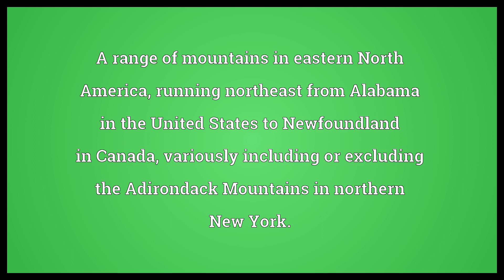Appalachians Meaning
Video shows what Appalachians means. A range of mountains in eastern North America, running northeast from Alabama in the United States to Newfoundland in Canada, variously including or excluding the Adirondack Mountains in northern New York.. The southern portion of the United States portion of this area, as a socioeconomic region.. Category:English plurals.  Appalachians Meaning. How to pronounce, definition audio dictionary. How to say Appalachians. Powered by MaryTTS, Wiktionary